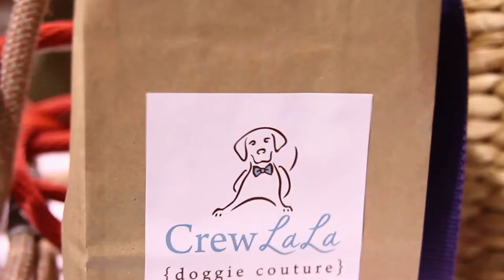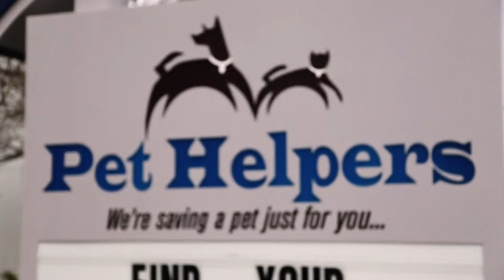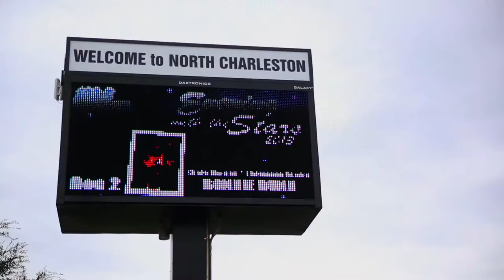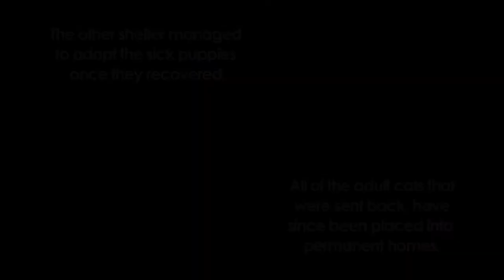Give Me Shelter | S1 E8 | Wild America Animal Channel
🟠 Title: Give Me Shelter
🟠 Summary: A reality series following the efforts of the staff at an animal shelter in South Carolina as they work to save the lives of dogs, cats and other creatures in peril. On this episode, a large transport of dogs arrives, but the staff has to decide which dogs to take.

Directed by: Jessie Anderson-Berens
Year Released: 2015

🟠 Rating: TV-G